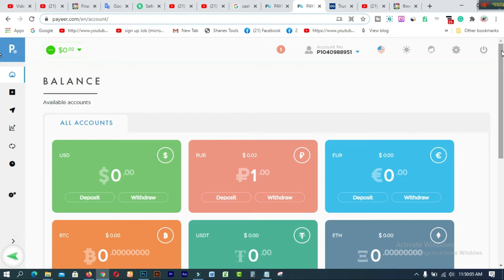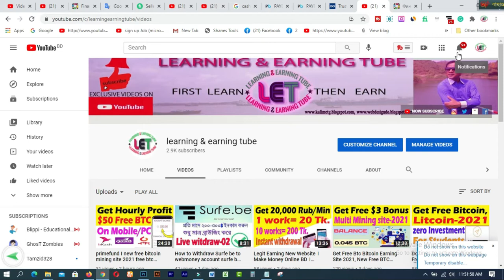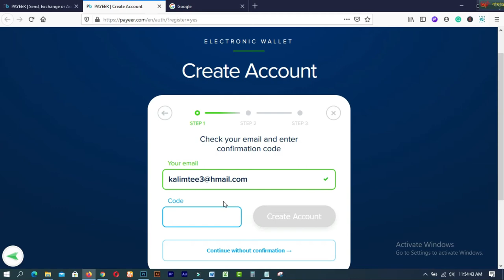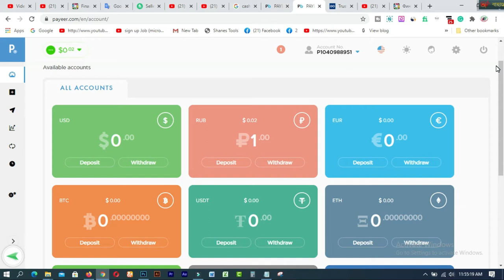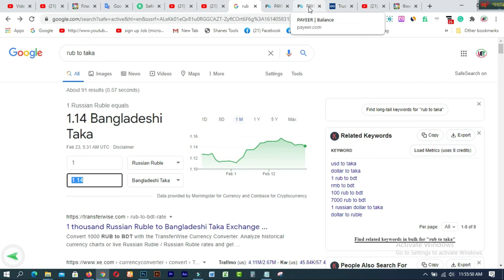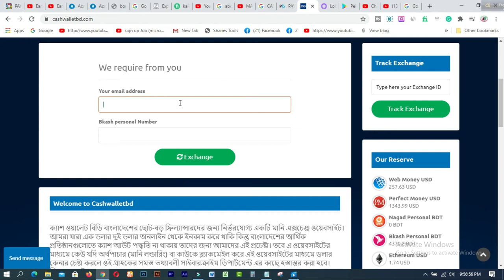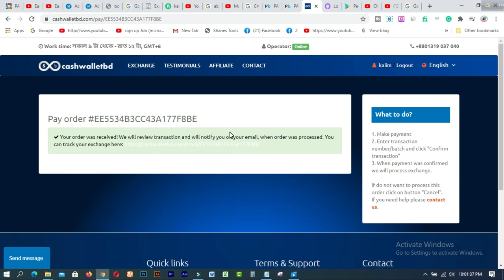Dollar Buy Sell Trusted Website 2021 Bangla Tutorial Dollar Exchange Website 2021-22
In this video  you will find Dollar Buy Sell Trusted Website 2021 Bangla Tutorial  Dollar Exchange Website 2021-22.

Related Tags:- Dollar Buy Sell Trusted Website 2021 [Bangla Tutorial]
Dollar Exchange Website 2021
bddollarex
dollar buy sell
dollar buy sell in bangladesh
dollar buy sell bd
coinbase to bkash

1. How to create a Fiverr account on android easily
2.9 free trusted sites for selling Logo-2019 II Amazing sites for selling logo
3.ঘরে বসে অনলাইন সার্ভে করে দৈনিক 12 ডলার ইনকাম করুন Best Online Surveys 2020
4.Need Donation For Education Top 16 Crowdfunding Sites for College and Educational expenses
5.Spin & Earn Money App Bkash App Payment | Online Income Bangla 2019
6. প্রতিদিন Zalinks থেকে অন্তত ৫ ডলার ইনকাম করুন Iসরাসরি বিকাশ পেমেন্ট নিন I BEST Copy Paste Typing-2020
7. বিকাশে ৫০ হাজার টাকা ইনকাম I Bkash Make Money Online 2020 I Online Income BD Bkash Payment.
8. how to sign up on 4 Microworkers websites to earn More -2019
9. Upwork English spelling test (US version) answers 2019
10. Upwork English spelling test (U.K version) and Answers 2019
11. 2019 Upwork Readiness Test and Answers ( GET 5 out of 5)

12. ৯ টি সাইট থেকে ফ্রিতে সহজে লাখ টাকার আর্থিক অনুদান নিন ।
13.9 free trusted sites for selling Logo-2019 II Amazing sites for selling logo
14. KajKey  -থেকে-আয়-করবেন-যেভাবে II how to earn by BID on KajKey
15.10 best & free fundraising websites for all-2019 II fundraising websites